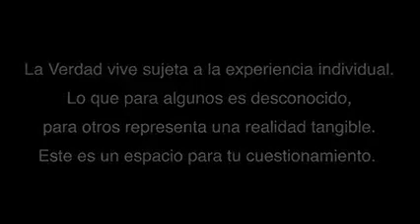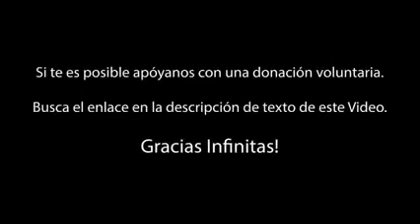EL CUBO ET S EN LA ANTÁRTIDA Amniz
Consciencia Crística en convergencia armónica.
Conviértete en tu propio Maestro. Y deja a los demás, ser lo que son... o lo que tiene la capacidad de ser. Y sigue adelante en positivo. Amniz